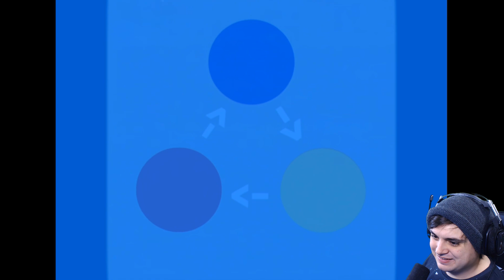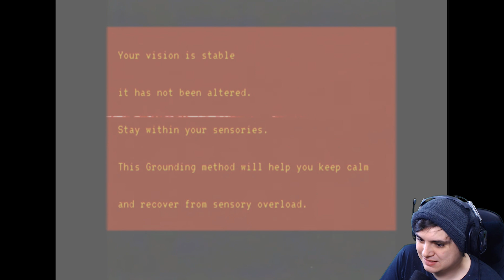The Madness Primary Color Man | Deep Inside The Nightmare Created By Leovincible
The Madness of Primary Color Man, created by Broken Arrow Games, is an indie fan game based in Leovincible's scary creation.